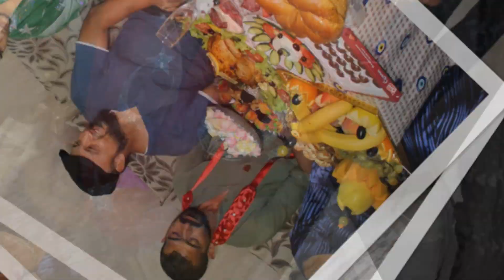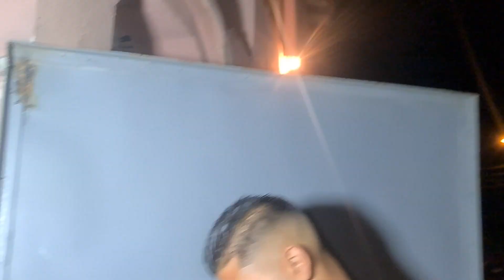Şaban ve Pape Nışan Törenı 2021